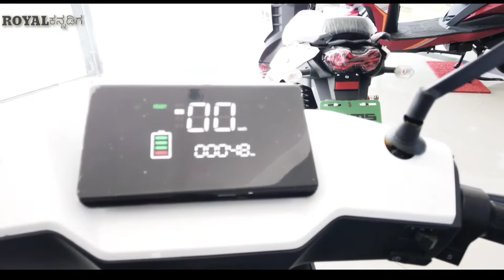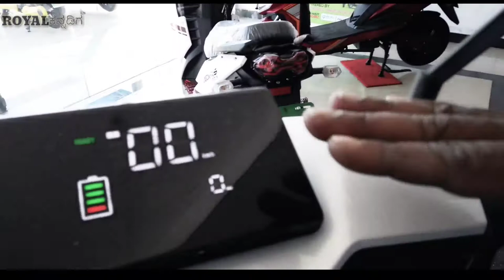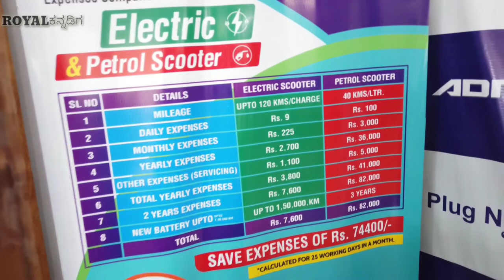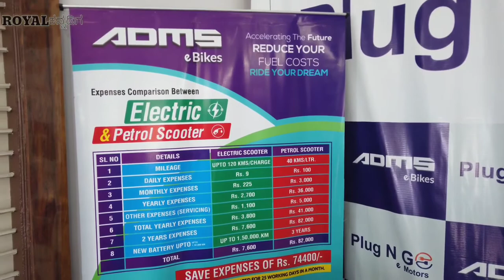ADMS ELECTRIC BIKES 15 ಸಾವಿರ ರೂಗಳಿಗೆ